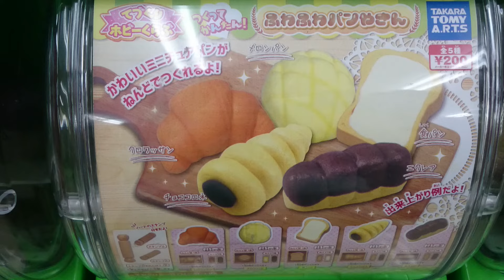ふわふわパンやさんのガチャガチャを回したよ！クロワッサン狙い！